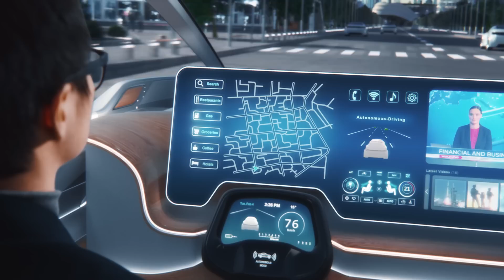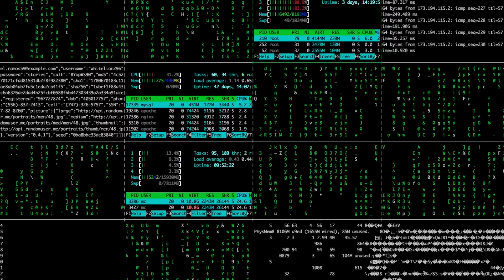PRZEBUDZENIE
Ten film opowiada o tym  czym jest prawdziwe przebudzenie świadomości.
Mamy powszechne błędne przekonanie, że nasze przebudzenie jest zależne od wielu czynników.
Sądzę, że tak nie jest, wszystko, co musimy zrobić to istnieć i odciąć się od informacji Matrixa.